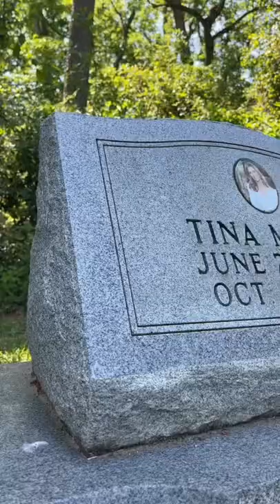to the ones buying fake flowers instead of real ones today Video by natbreland